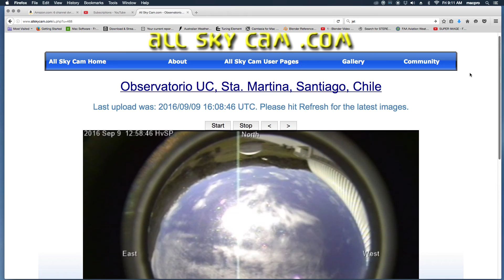UFOs over skys hawaii now in Chile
Looks like the crew moved on jumped down to latest EQ site to pick up supplies... or there's more that one click... there's some freaky things happening... notice the weird faint shape in the background..
that shows up a lot... I was thinking reflect of camera gear.. but then there is this round thing pushing a gigantic what looks like a screen of shield... i'm kind of wondering if that faint shape in the background.. is that whatever it is screen whatever you want to call it..